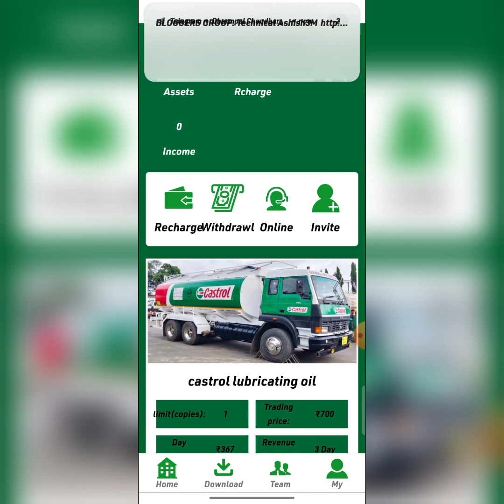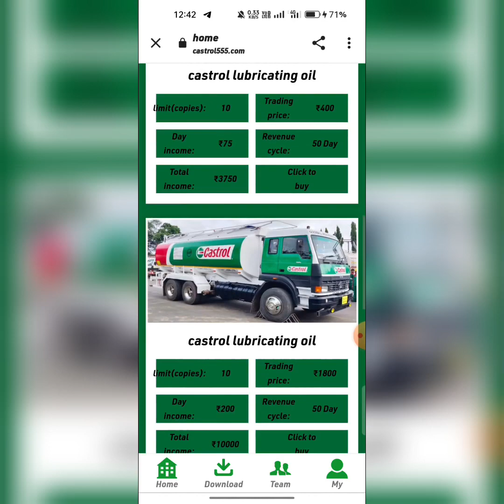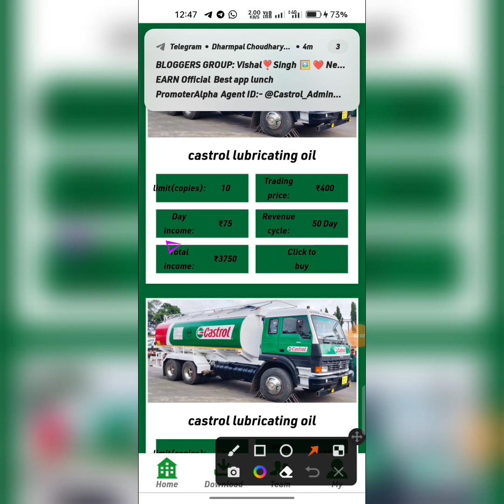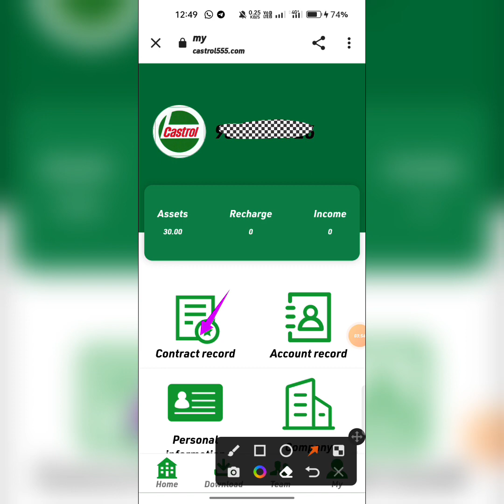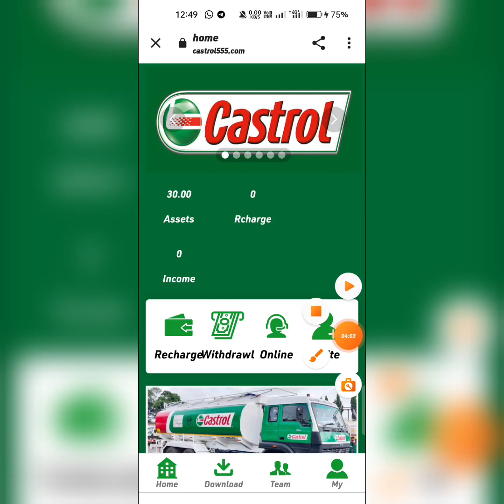Castrol App|castrol555 app|Castrol App payment proof |Castrol App se paise kaise kamaye